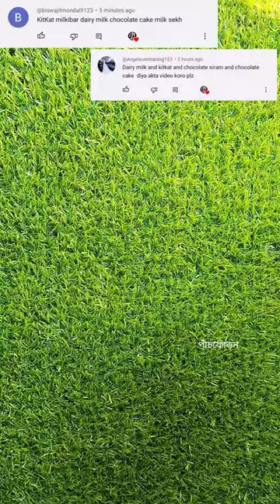Muffins Cake Milk Shake